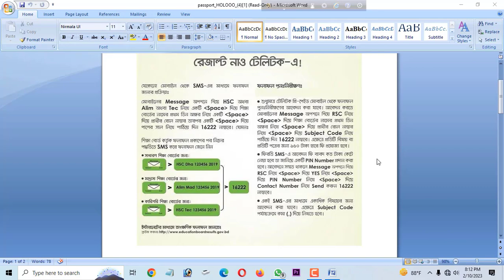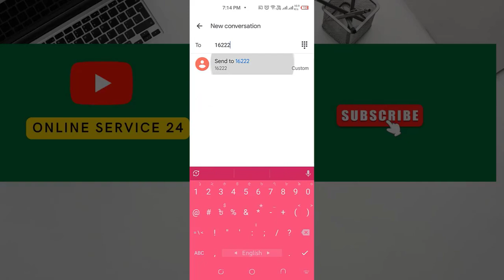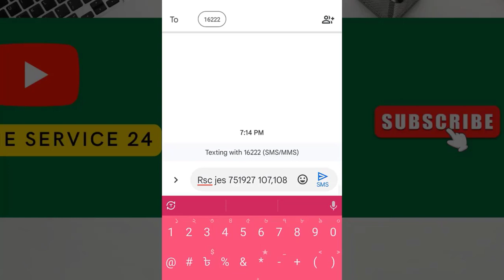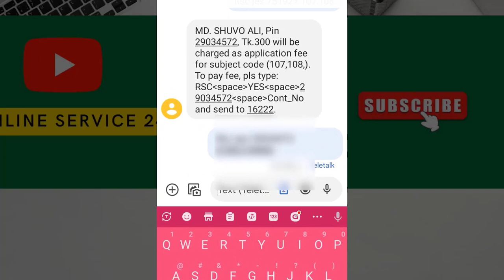এইচএসসি বোর্ড চ্যালেঞ্জ কিভাবে করবেন । HSC board challenge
বোর্ড চ্যালেঞ্জ করতে হলে একটি টেলিটক সিম লাগবে। ঐ সিমের মাধ্যমে এস এস এর মাধ্যমে আবেদন করতে হবে। প্রতি বিষয়ের জন্য ১৫০ টাকা লাগবে ।

Cost- 150 taka per subject
Mobile Sim- Teletalk Mobile SIM

First sms
 Write  RSC space First Three Letter of Board Name space Roll No Space Subject Code and send to 16222

Example-
For General Education: RSC space DHA space 14587458 space 152 and send to 16222

For Madrasha Education:
RSC space Mad space 145847 space 132 and send to 16222
For Technical Education:
RSC space Tec space 457777 space 111 and send to 16222

For Technical Education: RSC space Tec space 457777 space 111 and send to 16222
Example- RSC YES 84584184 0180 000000 and send to 16222